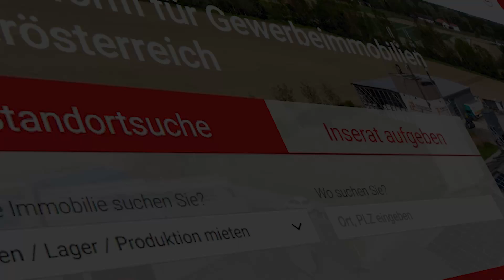Oberösterreichs Plattform für Gewerbeimmobilien